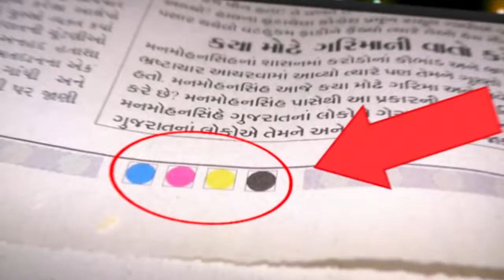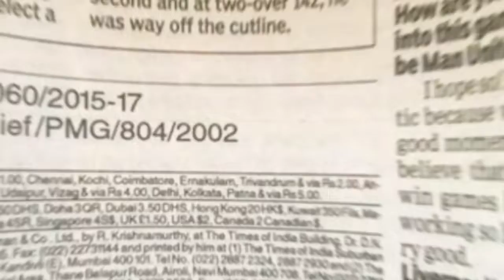১০ টি অবাক করা ফ্যাক্টস যেগুলি আপনার জানা উচিত | Top 10 facts you should know | Aschorjo bastob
Top 10 facts you should know about. Amazing facts in bengali. In this beautiful world there are so many things we don't know about. so i have picked some of those unknown facts to show you in this video. In this video I have described some weird facts about the surrounding.